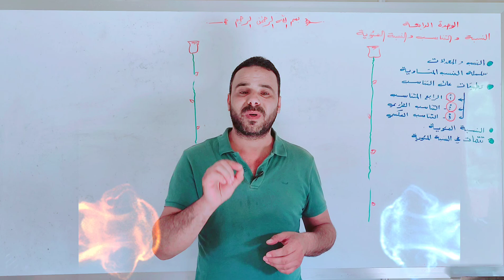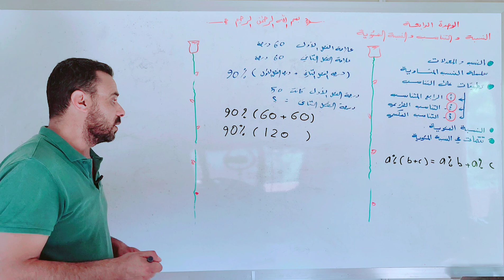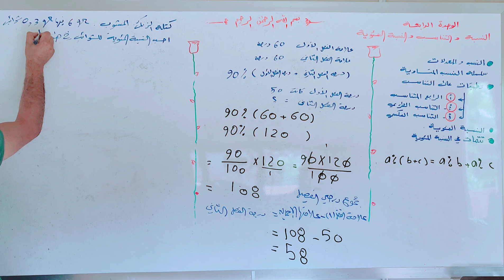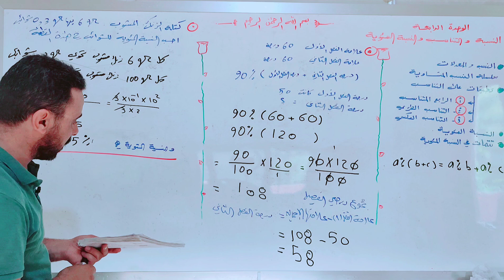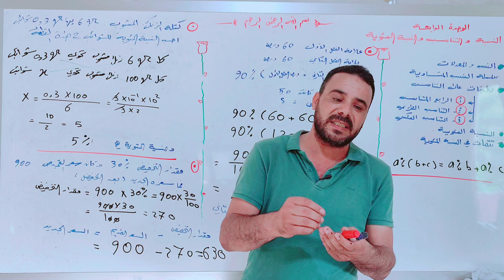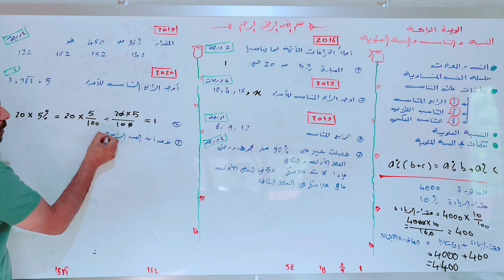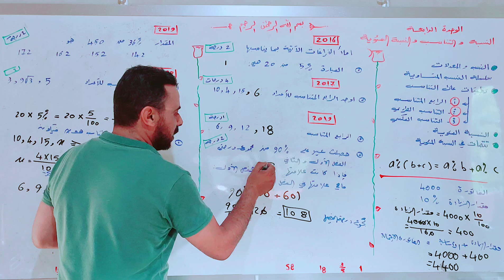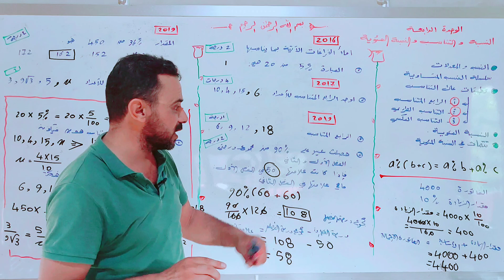النسبة المئوية 2 / النسبة و التناسب / تطبيقات / رياضيات / جبر / تاسع / مصعب الجبوري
في هذا المقطع باذن الله تعالى و عونه. سناخذ الدرس الاخير من دروس الوحدة الرابعة   النسبة و التناسب و النسبة المئوية. سنتعرف على كيفية حل تطبيقات و مسائل عن النسبة المئوية.
مصعب عبد الغني الجبوري:
ما هي خطوات حساب النسبة المئوية
لحساب النسبة المئوية لأي كمية، يمكنك اتباع الخطوات التالية:
خطوات حساب النسبة المئوية:
1. تحديد الكمية الجزئية والكمية الكلية:
   - الكمية الجزئية: هي الجزء الذي تريد حساب نسبته.
   - الكمية الكلية: هي المجموع الكلي الذي يحتوي على الكمية الجزئية.
2. استخدام الصيغة التالية لحساب النسبة المئوية:
  [ text{النسبة المئوية} = left( frac{text{الكمية الجزئية}}{text{الكمية الكلية}} right) times 100  ]
 مثال توضيحي:
إذا كان لديك صف يحتوي على 25 طالبًا، ونجح منهم 20 طالبًا في الامتحان، يمكنك حساب النسبة المئوية للطلاب الناجحين كالتالي:
1. تحديد الكميات:
   - الكمية الجزئية (عدد الطلاب الناجحين) = 20
   - الكمية الكلية (عدد الطلاب الكلي) = 25
2. تطبيق القيم في الصيغة:
   [ text{النسبة المئوية} = left( frac{20}{25} right) times 100 = 80% ]
 خطوات حساب النسبة المئوية للشوائب في قطعة زنك مشوب:
1. تحديد الكميات:
   - الكمية الجزئية (كتلة الشوائب) = 0.3 غرام
   - الكمية الكلية (كتلة قطعة الزنك المشوب) = 6 غرام
2. تطبيق القيم في الصيغة:
   [ text{النسبة المئوية} = left( frac{0.3}{6} right) times 100 = 5% ]
 خطوات حساب السعر الجديد بعد التخفيض:
1. تحديد نسبة التخفيض والسعر الأصلي:
   - نسبة التخفيض = 30%
   - السعر الأصلي = 100 دينار (مثال)
2. حساب قيمة التخفيض:
   [ text{قيمة التخفيض} = left( frac{30}{100} right) times 100 = 30 text{ دينار}  ]
3. حساب السعر الجديد:
   [  text{السعر الجديد} = 100 - 30 = 70 text{ دينار}   ]
بهذه الخطوات يمكنك حساب النسبة المئوية لأي كمية وكذلك حساب السعر الجديد بعد التخفيضات. 😊:
كيف احسب النسبة المئوية الشوائب في قطعة زنك مشوب اذا كانت قطعة الزنك المشوب كتلتها 6 غرام وتحوي على 0.3 غرام شوائب
لحساب النسبة المئوية للشوائب في قطعة الزنك المشوب، يمكنك اتباع الخطوات التالية:
1. تحديد الكميات:
   - كتلة الشوائب = 0.3 غرام
   - الكتلة الكلية للقطعة = 6 غرام
2. استخدام الصيغة التالية لحساب النسبة المئوية:
   [   text{النسبة المئوية} = left( frac{text{كتلة الشوائب}}{text{الكتلة الكلية}} right) times 100  ]
3. تطبيق القيم في الصيغة:
   [ text{النسبة المئوية} = left( frac{0.3}{6} right) times 100 ]
4. إجراء الحساب:
   [ text{النسبة المئوية} = left( frac{0.3}{6} right) times 100 = 0.05 times 100 = 5%  ]
إذًا، النسبة المئوية للشوائب في قطعة الزنك المشوب هي 5%.
اذا كان هنالك عرض تخفيضات على اللباس الصيفي بنسبة 30% فما هي خطوات حساب السعر الجديد للقطعة بعد التخفيض
لحساب السعر الجديد للقطعة بعد التخفيض بنسبة 30%، يمكنك اتباع الخطوات التالية:
1. تحديد نسبة التخفيض والسعر الأصلي:
   - نسبة التخفيض = 30%
   - السعر الأصلي = (لنفرض أنه 100 دينار كمثال)
2. حساب قيمة التخفيض:
   [ text{قيمة التخفيض} = left( frac{text{نسبة التخفيض}}{100} right) times text{السعر الأصلي}]
3. تطبيق القيم في الصيغة:
   [text{قيمة التخفيض} = left( frac{30}{100} right) times 100 = 0.3 times 100 = 30 text{ دينار}  ]
4. حساب السعر الجديد بعد التخفيض:
   [  text{السعر الجديد} = text{السعر الأصلي} - text{قيمة التخفيض} ]
5. تطبيق القيم في الصيغة:
1. تحديد نسبة التخفيض والسعر الأصلي.
2. حساب قيمة التخفيض باستخدام الصيغة:
3. حساب السعر الجديد بعد التخفيض باستخدام الصيغة:
بهذه الخطوات يمكنك حساب السعر الجديد لأي قطعة بعد تطبيق نسبة التخفيض.
بالنهاية سنتعلم كيف تاتي الاسئلة في الامتحان النهائي.
طريقة حساب النسبة المئوية. و كيف اوجد الرابع المتناسب.
مصعب الجبوري . الاستاذ مصعب الجبوري . بالعلم نرتقي . سلسلة التفوق . نخبة المبدعين